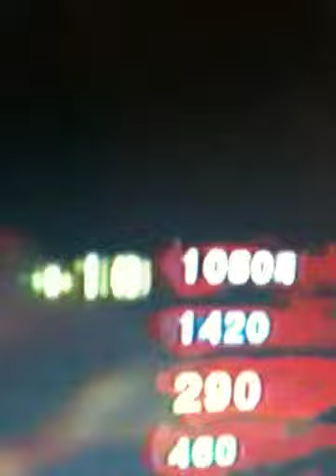Zombies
This guy is BEAST!